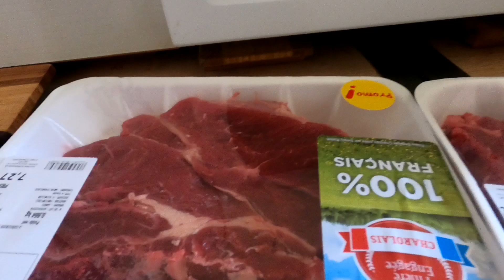ตำแตง​ ทอดปีกไก่​ ต้มแซ่บ​ Chez Michel Plats Express